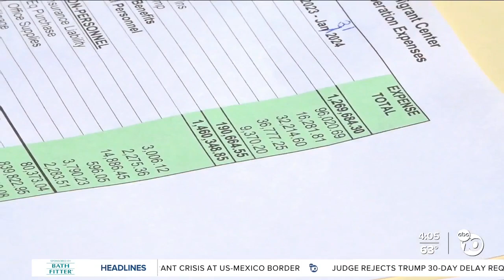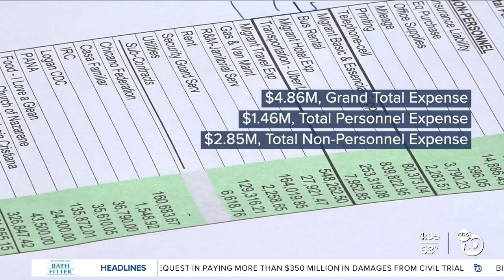Last day for Migrant Welcome Center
Thursday was the last day for the Migrant Welcome Center.